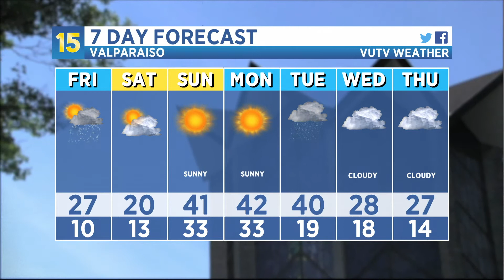02/17/22 Weather Update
Valparaiso University did not have classes in person today due to the snow and we can expect more of that as we head into the evening hours but we are looking to some warmer temperatures going into this weekend. Digital Director Allen Marvel has your full forecast.